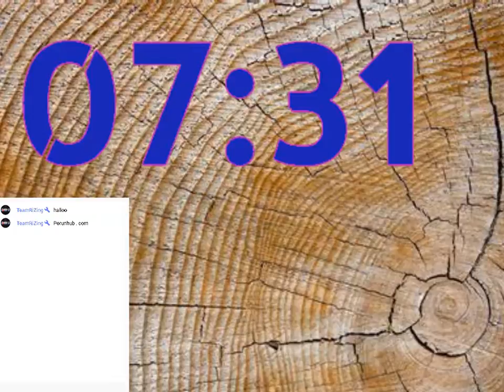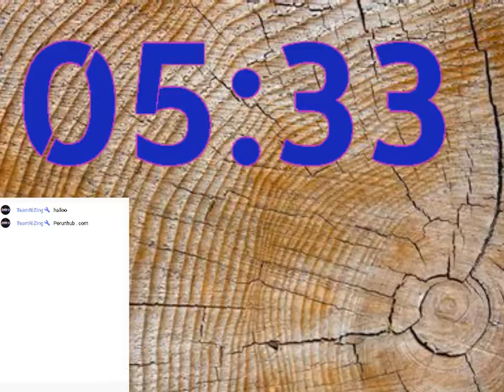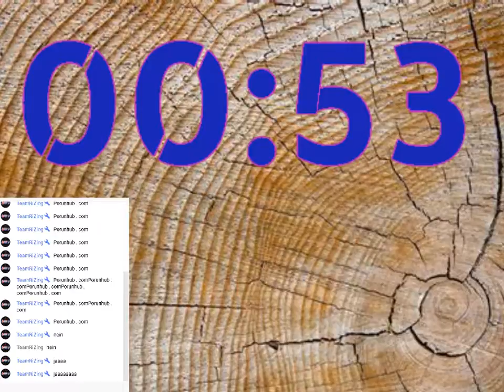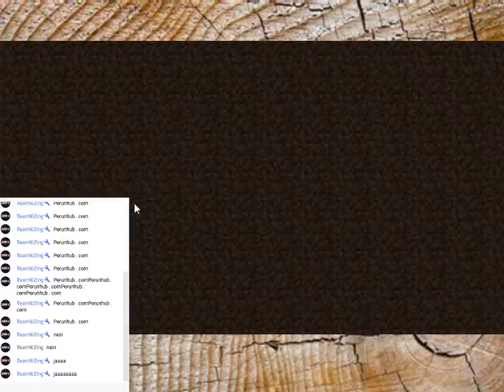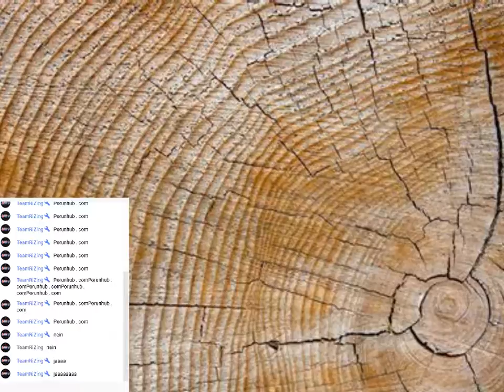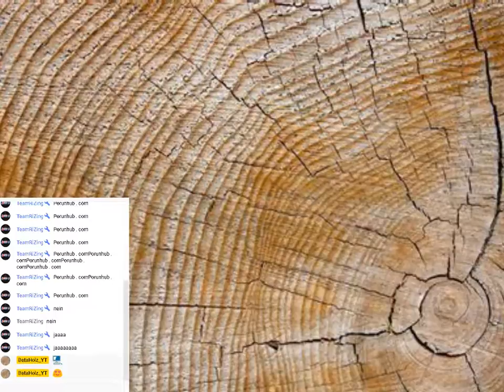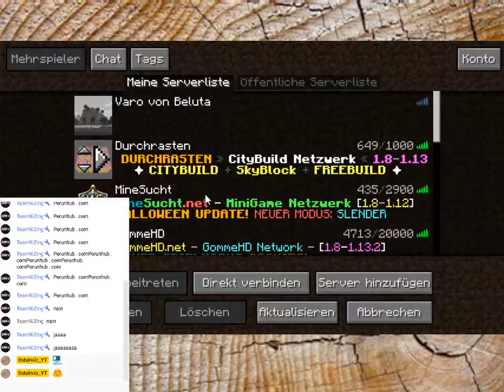Minecraft Redstonika #001 | mit TeamRiZing_YT & GamingUnity